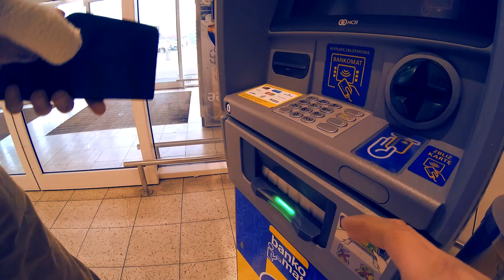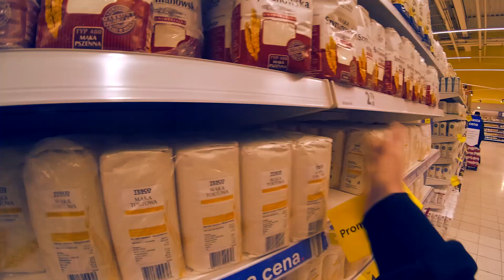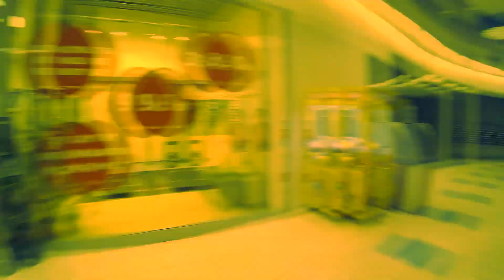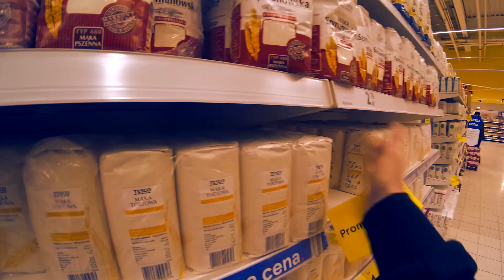Dejlu mówi odc.21 - ZA HAJS Z RAPU BALUJ!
Ogromne podziękowania i do następnego!